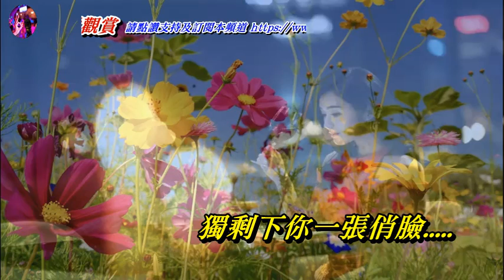一張悄臉 蔡國權〈MMO 卡拉版〉